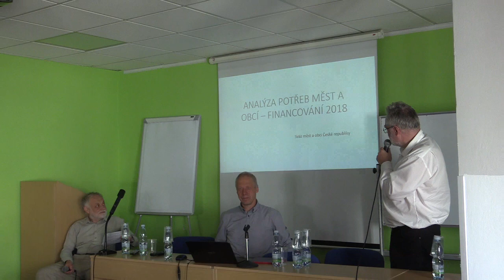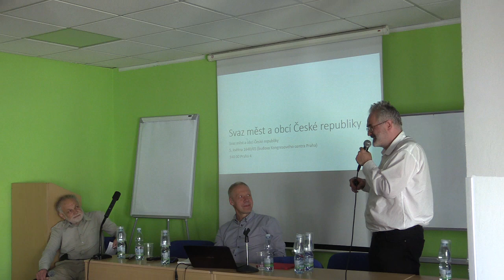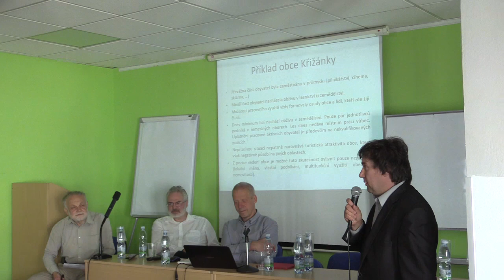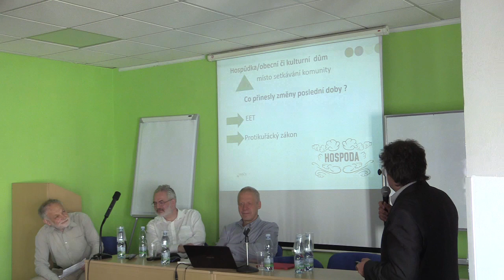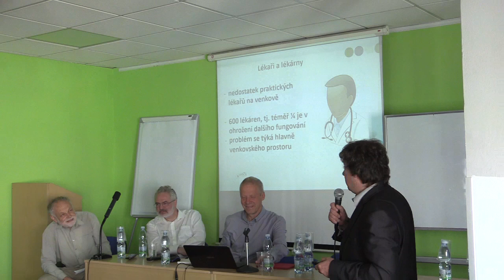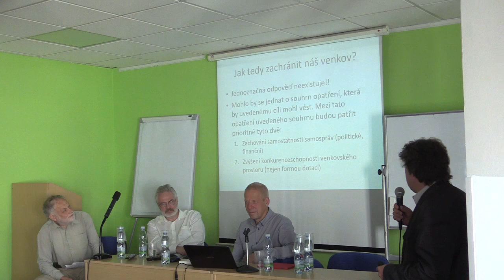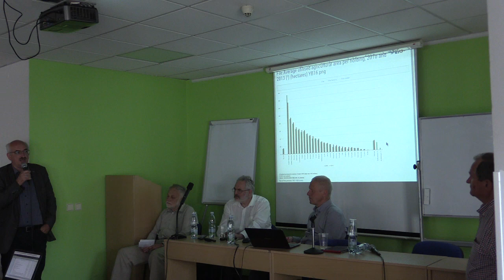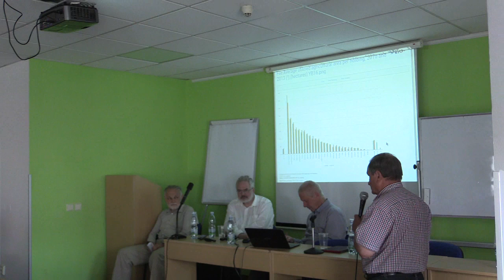Beseda STUŽ - Záchrana venkova - 2. 5. 2018 - 2. část